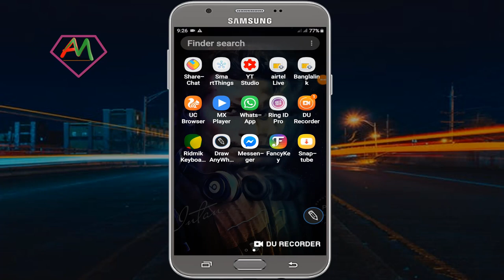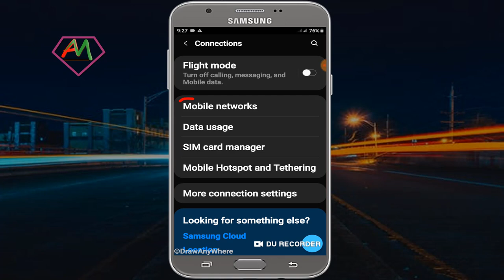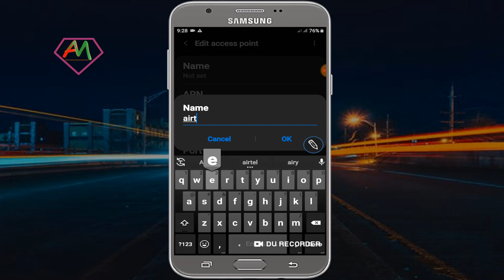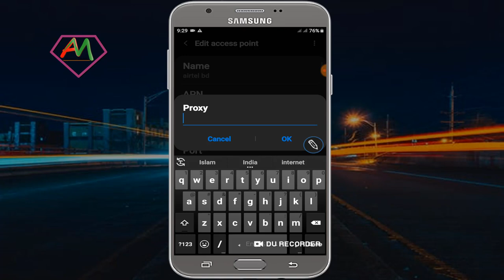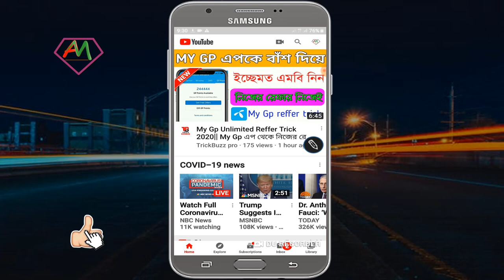airtel internet setting for android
airtel internet settings for android | airtel internet setting

I Will Use Backround Free Music My Video

how to configur airtel internet setting, airtel apn internet setting,
how to setup airtel apn setting,